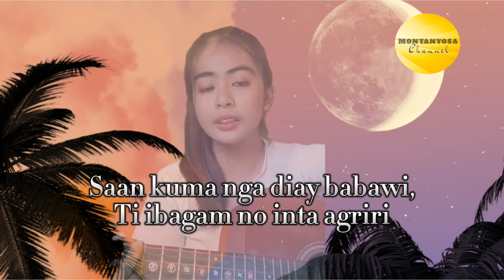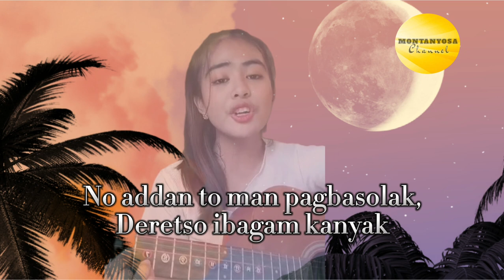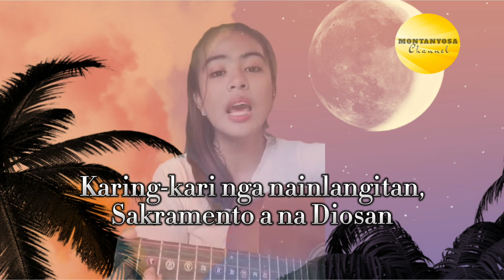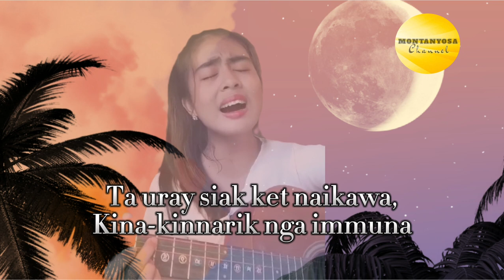SIKA LANG // ILOCANO WEDDING SONG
Song title: sika Lang wedding song

☎️For any subject matter or claim,dont hesitate to contact the owner of this channel